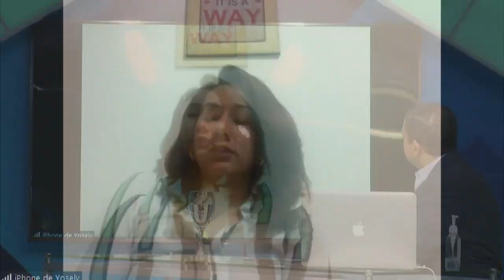Directora de la ADR filial SFM explica las medidas a tomar para recibir a sus usuarios